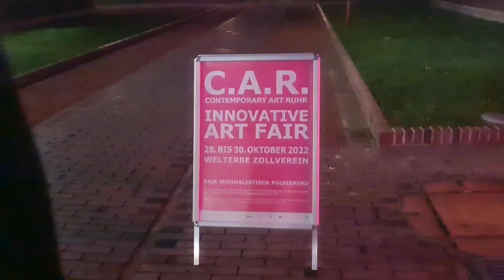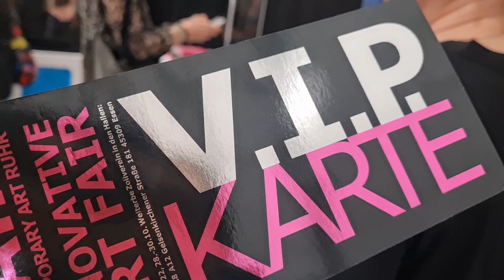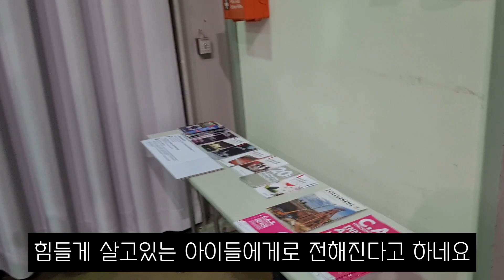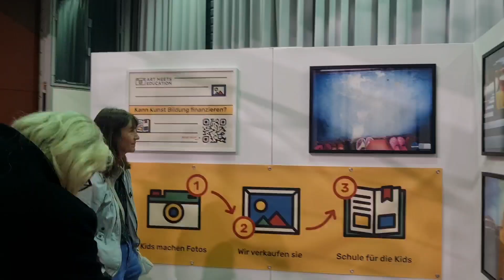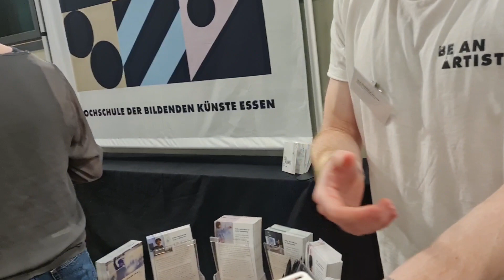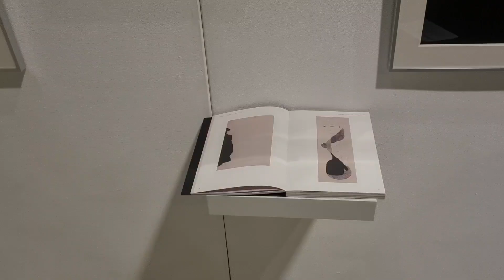독일 브이로그 VLOG 🇩🇪 / 전시회장 VLOG / 한국에서도 온 Art Fair / 우리학교 HBK / 호구조사 당한날😅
안녕하세요!
오늘은 친구들과 전시회장을 다녀왔답니다!
매년 열리는 Art Fair! 오랜만에 다양한 작품들도 보고 좋은 이야기도 많이 나누고 너무너무 재밌고 알찬 하루를 보내고 왔네요!
중간에 아저씨 한분께 호구조사?를 당햤지만 ㅎ

그럼 추위! 감기! 조심하시구우~

Chao!